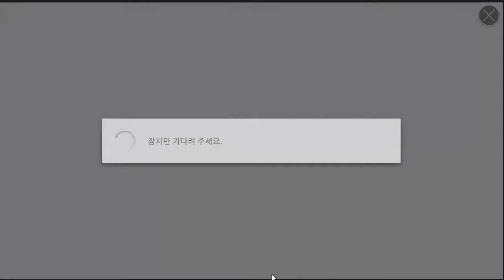국내 2세대 MMORPG 빅3중 하나인 아키에이지가 모바일게임으로 - 아키에이지 비긴즈 (도바킴)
아키에이지 비긴즈 (도바킴)